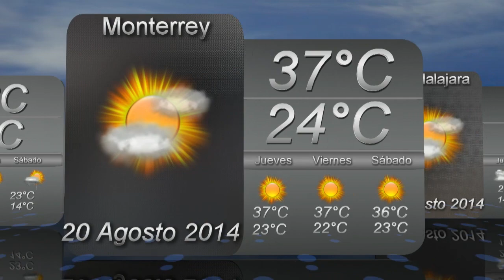20 DE AGOSTO DE 2014 Pronóstico del Tiempo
Pronóstico del Tiempo  para el 20 de agosto de 2014